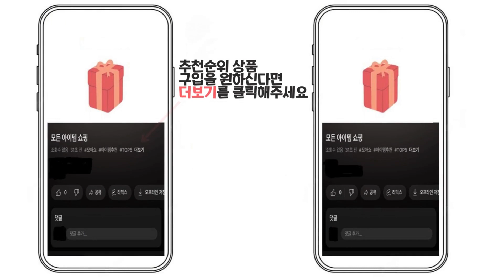2024년 인기 죽제조기 추천 TOP5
1위 : 한경희 건강마스터 이유식 두유 스프 죽제조기 HFM-1000
가격 : 89,740원

2위 : 한경희 건강식 두유 죽 메이커 HESR-D5000
가격 : 109,000원

3위 : 원터치 대용량 자동세척 가열 두유제조기 보온 저소음 가정용 믹서 메이커 건강식
가격 : 46,500원

4위 : Decdeal 가정용 두유 콩물 죽 이유식 제조기 믹서기
가격 : 36,900원

5위 : 오쿠 아침앤 보이는 두유제조기 OCC-BM350
가격 : 84,150원